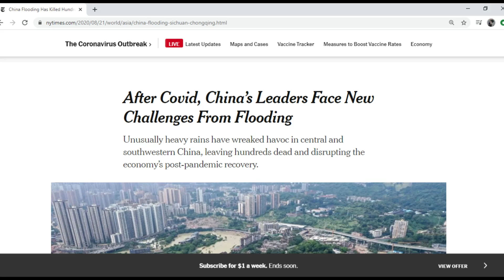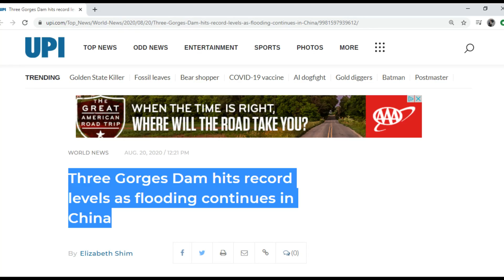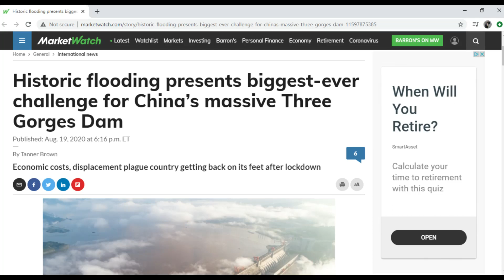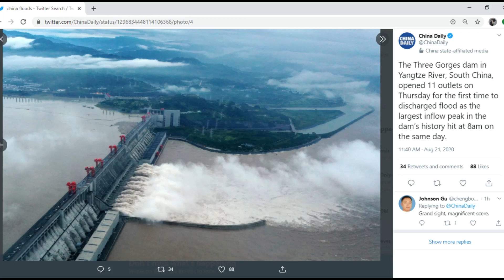Three Gorges Dam Update August 22 2020